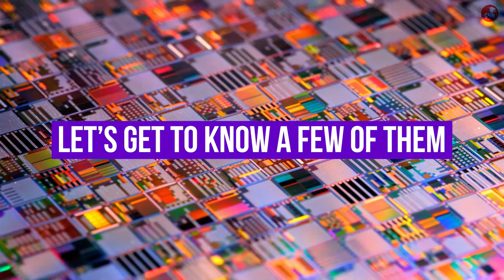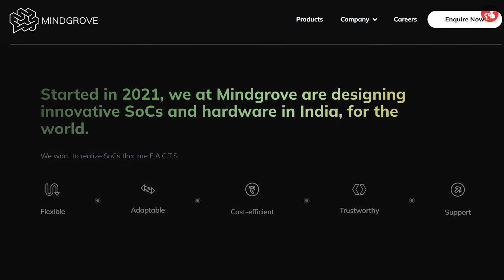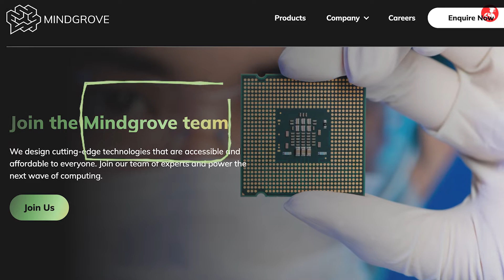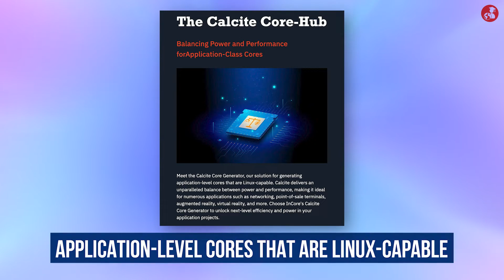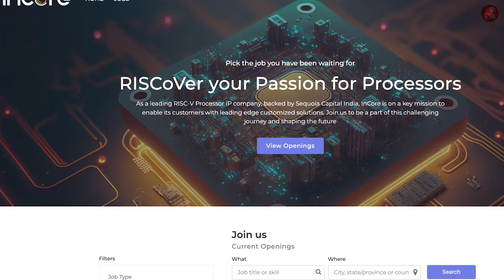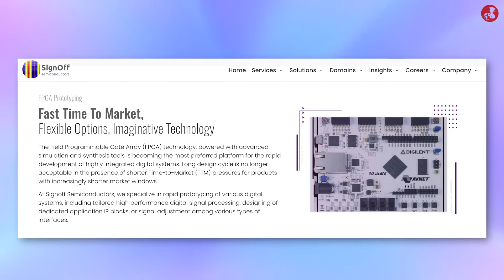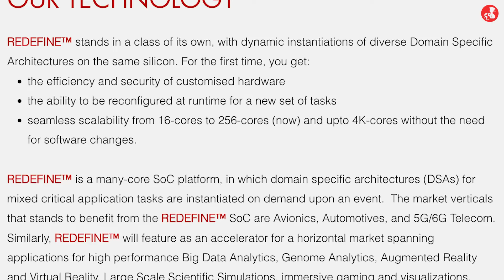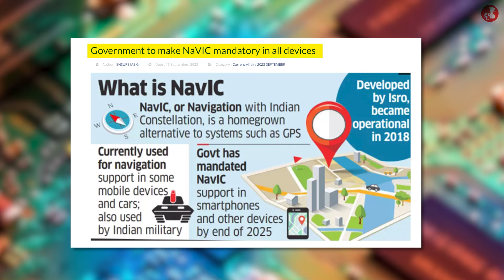Indian Semiconductor Startups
Join us in this insightful video where we delve into the vibrant world of India's semiconductor startups.
We're showcasing some of the most promising companies that are leading the charge in this booming industry.

From the advanced SoC designs of Chennai's Mindgrove Technologies to the cutting-edge RISC-V cores by InCore Semiconductors , these startups are at the forefront of semiconductor innovation.
We also spotlight SignOff Semiconductors' diverse VLSI offerings, Morphing Machines' revolutionary multi-core processors, and Silizium Circuits' expertise in Analog and RF IPs.

Each of these startups, with their unique strengths and visionary approaches, represents a crucial part of India's thriving semiconductor sector.

Whether you're an industry professional, a tech enthusiast, or someone curious about the future of technology in India, this video offers insights into the potential and growth of Indian semiconductor startups.

We're always eager to hear your perspectives, queries, and suggestions in the comments section!

Timecode

0:00 India startup ecosystem
1:09 Mindgrove
2:51 Incore
4:31 Signoff semiconductors
5:56 Morphing Machines
7:27 Silizium circuits